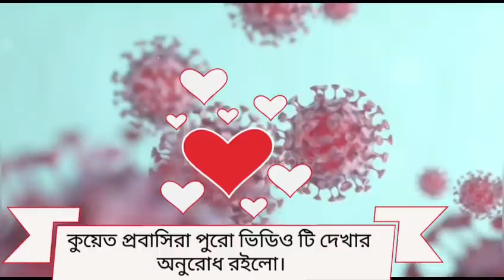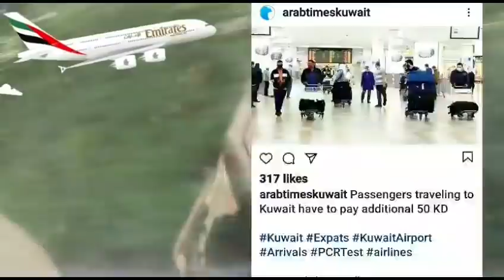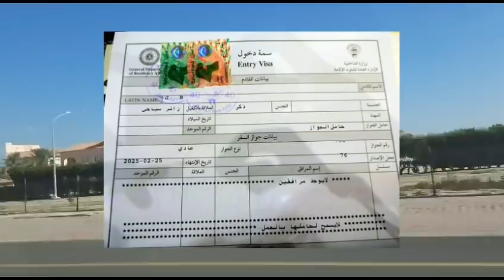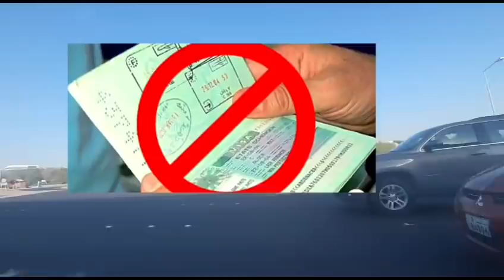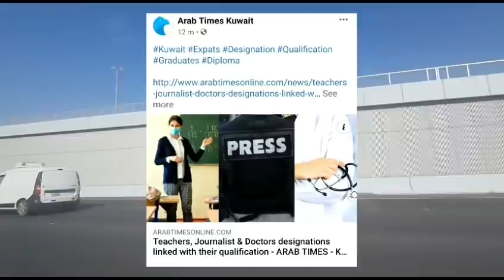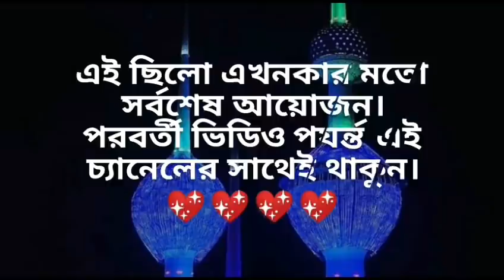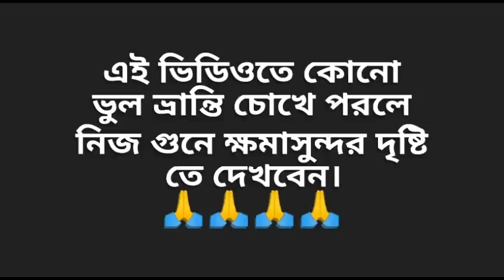কুয়েত এয়ারপোর্টে 50 দিনার বাধ্যতামূলক/গুরুত্বপূর্ন সারাদিনের খবর/Kuwait News Bangla/Flight News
assalamualaikum.
Kuwait expats

সুপ্রিয় দর্শক।
আসসালামু আলাইকুম।

31 টি ব‍্যান দেশ থেকে অন্য দেশ হয়ে কুয়েতে যেতে কতো খরচ হতে পারে -

প্রবাসীদের ওপর চাপিয়ে দিলো আরো 50 দিনারের ধাক্কা/গুরুত্বপূর্ন সারাদিনের খবর/Kuwait News